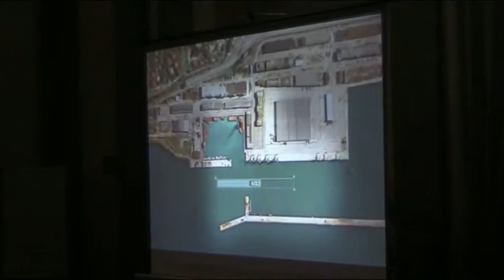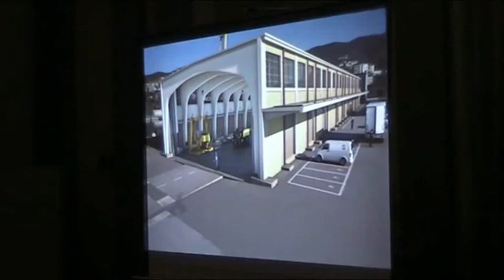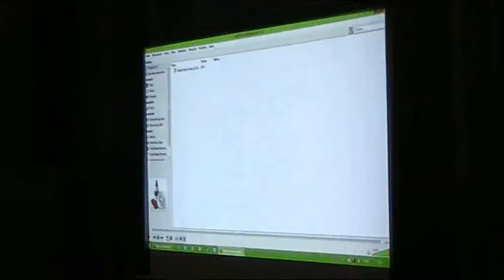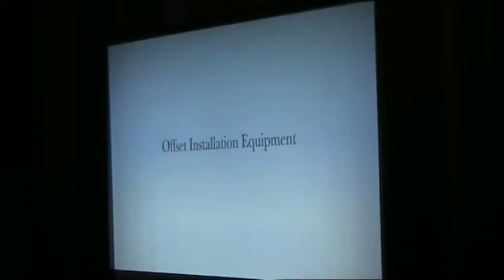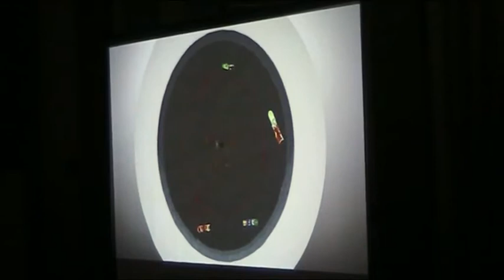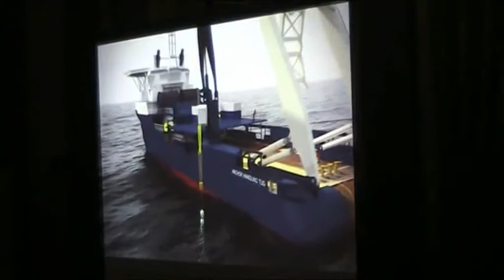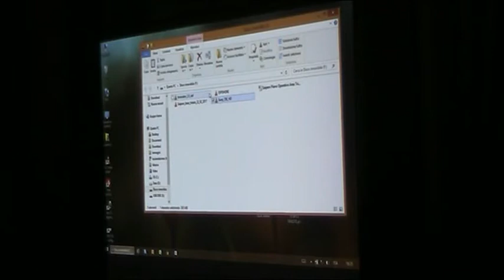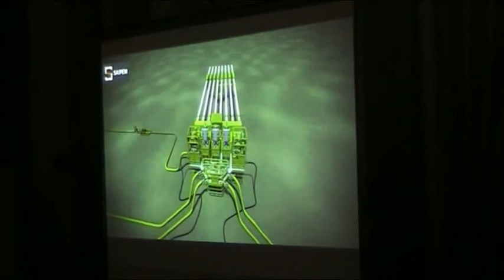VIE PETROLIO 3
VIE DEL PETROLIO - LIMES CLUB TRIESTE _ 11 APRILE 2017

intervento Massimo Fontolan SAIPEM
riprese Audio- video  FAQ TRIESTE